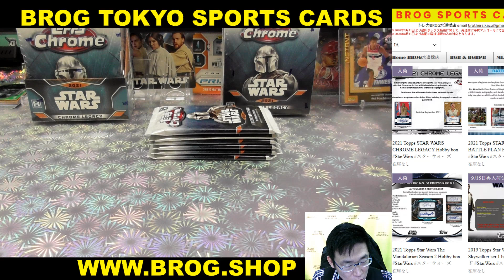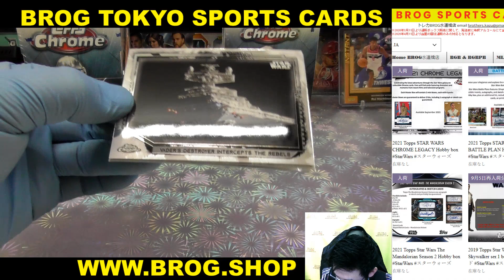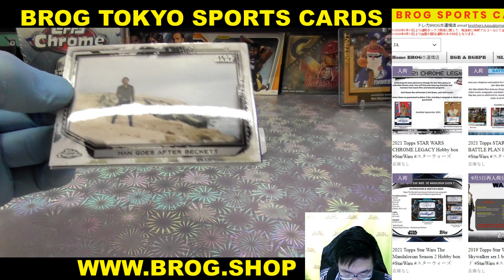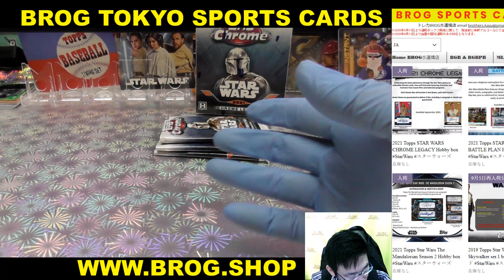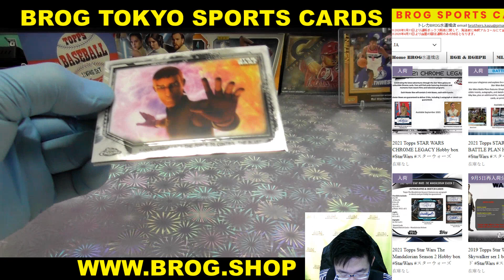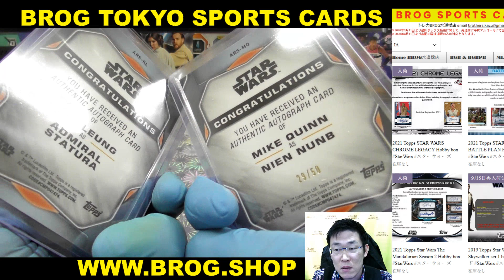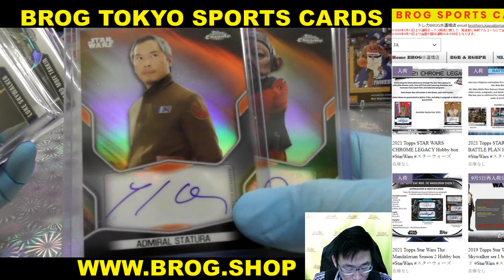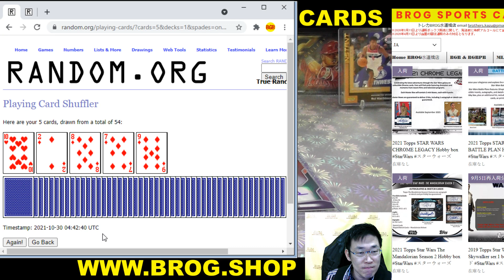TN29 BGBPB 2021 Topps STAR WARS CHROME LEGACY Hobby box StarWars スターウォーズ BROG水道橋店 トレカ開封動画